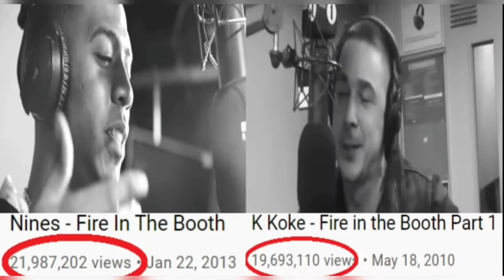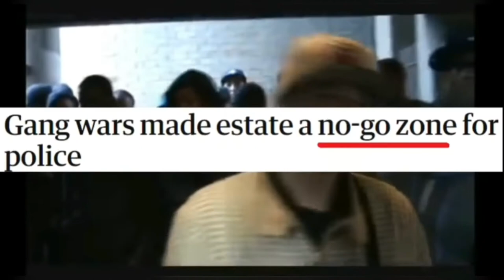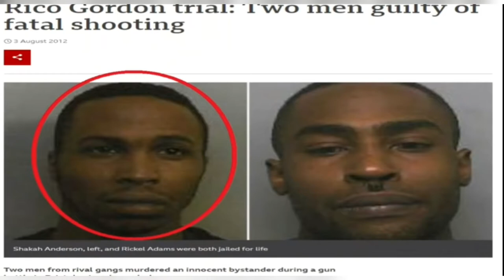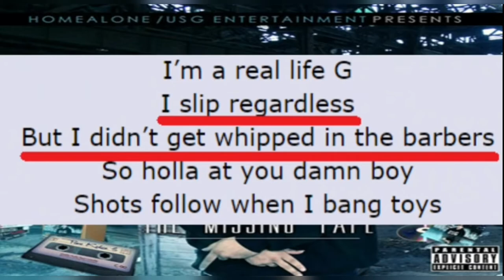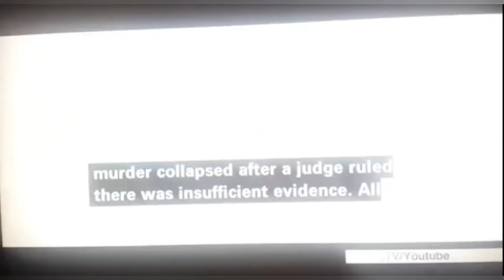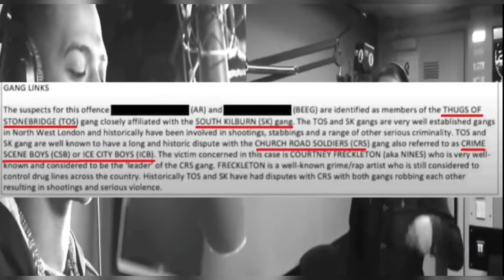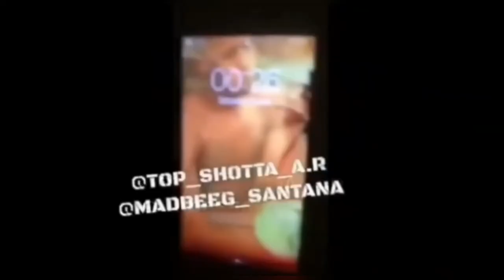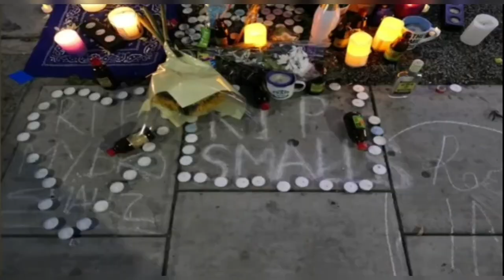NINES VS K KOKE....BLOODY RAP BEEF THAT TURNED LONDON INTO A WAR ZONE!!